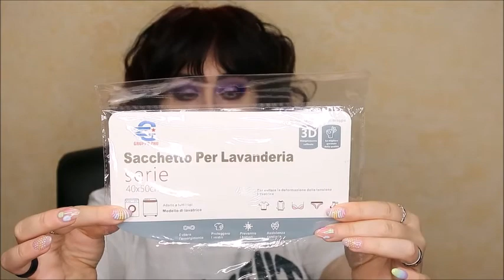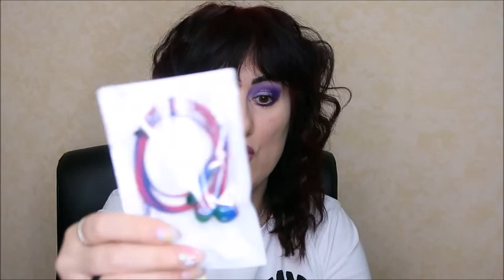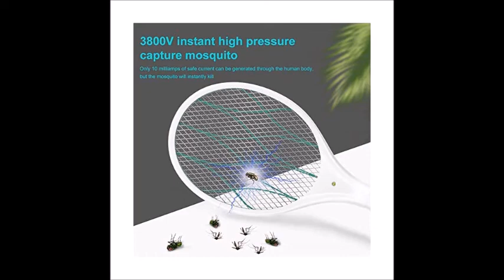ALIEXPRESS 🛒IKEA💸💸FACCIO GIRARE L’ ECONOMIA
ti aspettiamo💋. !!!